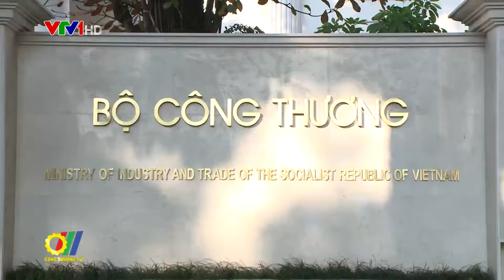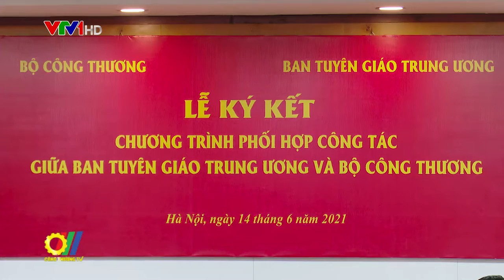Ban Tuyên giáo TW và Bộ Công Thương ký kết chương trình phối hợp công tác giai đoạn 2021 – 2026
Thực hiện Quyết định số 238-QĐ/TW ngày 30/9/2020 của Ban Chấp hành Trung ương về ban hành Quy chế phối hợp giữa Ban Tuyên giáo các cấp với cơ quan nhà nước cùng cấp trong việc thực thi pháp luật, triển khai kế hoạch phát triển kinh tế - xã hội, giải quyết các vấn đề nổi cộm, nhân dân quan tâm, vừa qua, giữa Ban Tuyên giáo Trung ương và Bộ Công Thương đã ký kết Chương trình phối hợp công tác giai đoạn 2021 – 2026…